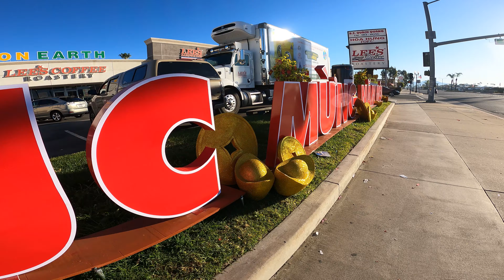VeloViet Lunar NY Ride 2024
Joined VeloViet Cycling Club as a guest rider in celebration of the Lunar New Year in Orange County California, home of the largest Vietnamese community in the United States surrounding the famous Little Saigon.  The ride starts at the weekly meetup spot at Mile Square Regional Park in the city of Fountain Valley.  First on the agenda is to head over to one of the oldest Asian Mall called Phuoc Loc Tho in the heart of Little Saigon for a photo shoot and to light off a roll of 16,000 firecrackers in celebration of the Lunar New Year.  From there we head to the scenic Pacific Coast Hwy going through Surf City Huntington Beach, over to Seal Beach and Belmont Shores before heading back to Westminster for a final cruise through Little Saigon to end the day.  Enjoy the video and Happy Lunar New Year everyone!